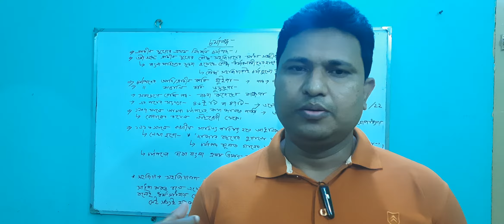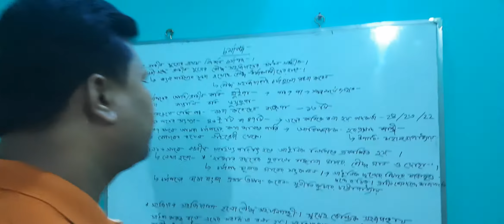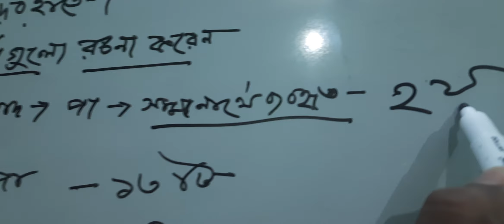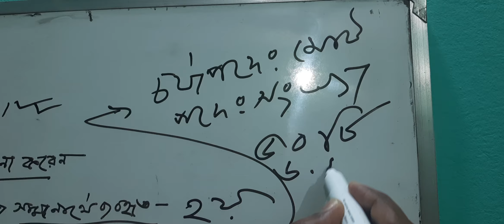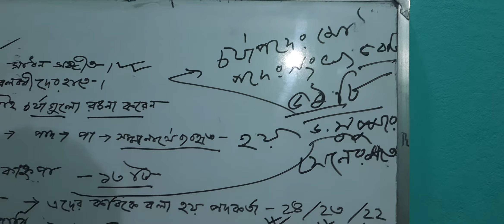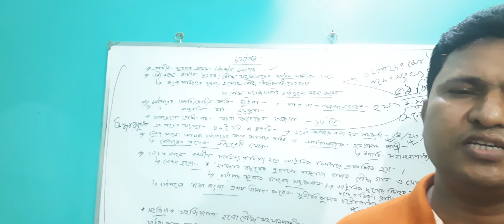বাংলা সাহিত্য-২(চর্যাপদ- charyapada)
বাংলা সাহিত্য- চর্যাপদ- charyapada(  বিসিএস ও যেকোনো চাকরি পরীক্ষার জন্য)      bcs preparation bangla, govt_job_preparation, govt_job_suggestion, bcs preli, Preparation For Bcs Cadre